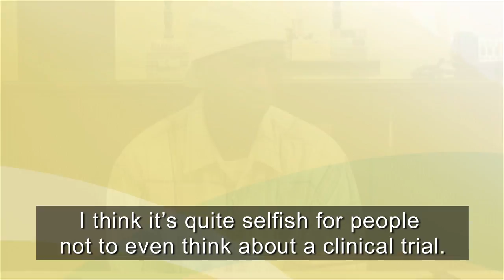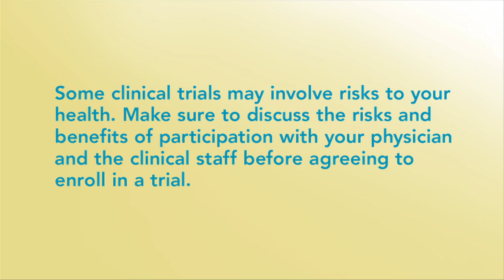INSIDE/OUT: A Minority Perspective on HIV/AIDS Clinical Trials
Minority trial participants discuss what it is like and why it is important to participate in HIV/AIDS clinical research trials.

The AIDS Clinical Trials Group